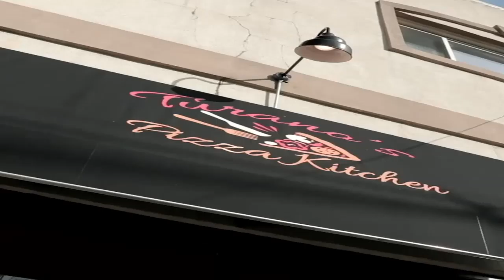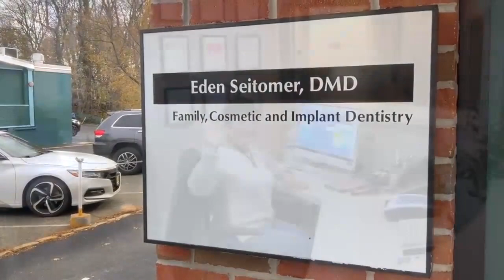WESTSIDE VS JEFFERSON LADIES FLAG FOOTBALL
2023 LADIES FLAG FOOTBALL